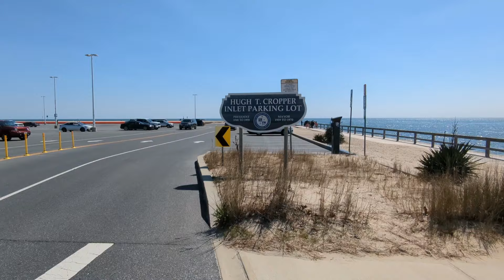Ocean City Maryland Parking Rates 2024 INCREASE 16.67%